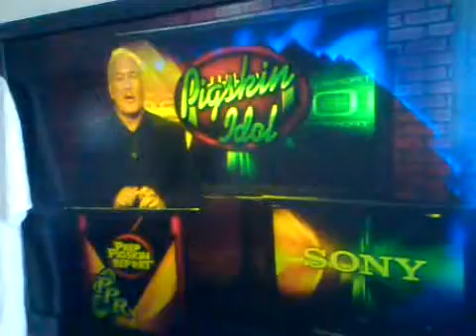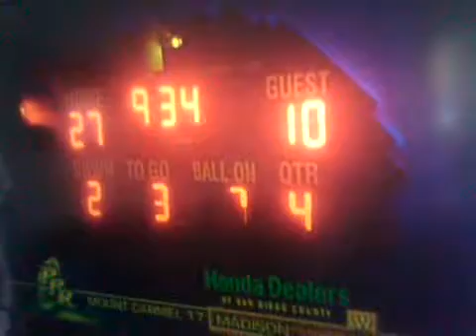2009-The PPR Debut of 13 yr old Luke Ramirez -World Series Champ of Park View L.L.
Luke Ramirez -Desribes the Action in PrepPigskin Report H.S. Football Game!